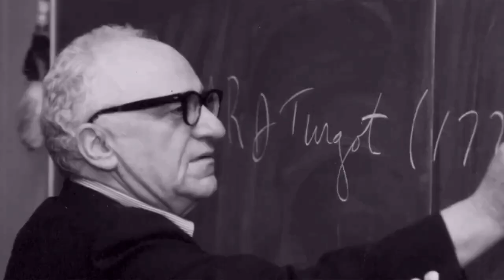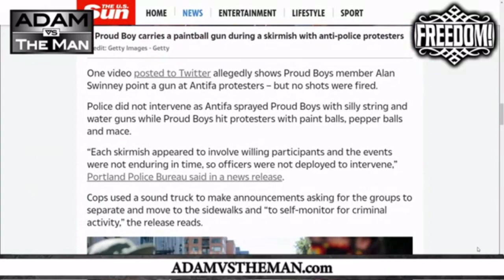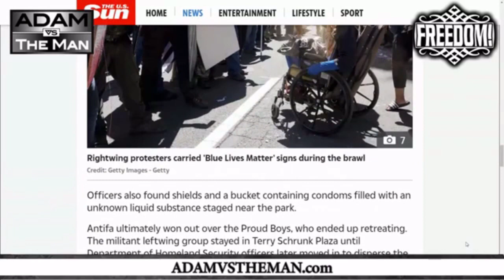Antifa VS Proud Boys - The Loser Olympics